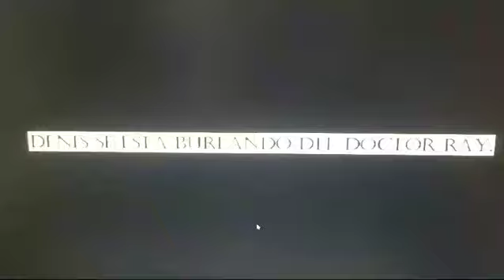Denis se esta burlando del Doctor Ray